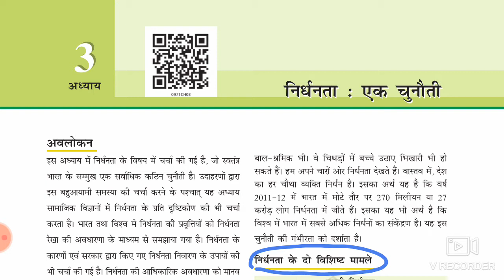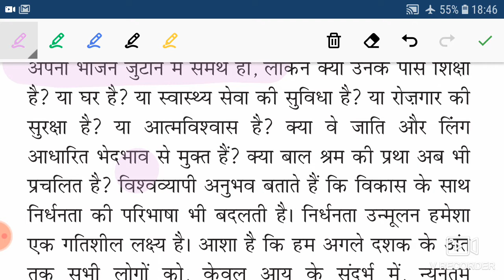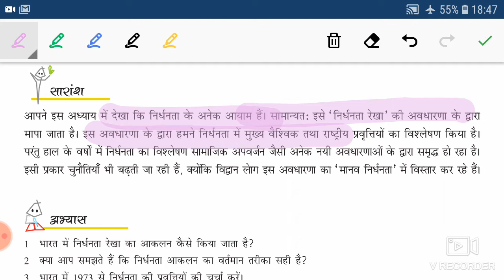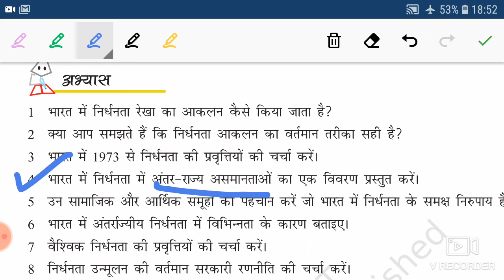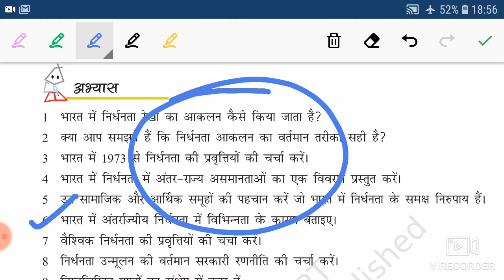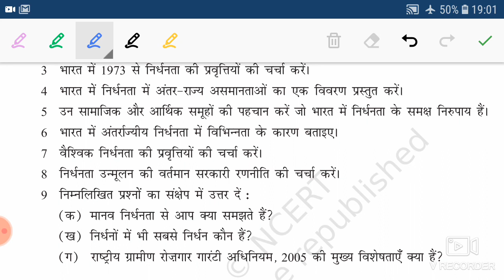NCERT ECONOMICS CLASS-9/CHAPTER-3/PART-4/POVERTY AS A CHALLENGE/Q&A/निर्धनता एक चुनौती(अर्थव्यवस्था)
NCERT ECONOMICS CLASS-9
POVERTY AS A CHALLENGE
निर्धनता एक चुनौती
भारत में निर्धनता का अनुपात
भावी चुनौतियां
प्रश्नोंत्तर

FOR CTET/UPTET/SUPERTET/UPPSC/ STATE PSC/ALL COMPETITIVE EXAM

यह चैनल उन छात्रों के लिए बहुत आवश्यक है जो अपने मेहनत तो बहुत करते है लेकिन उन्हें एक आवश्यक गाइडलाइन की जरूरत होती हैं